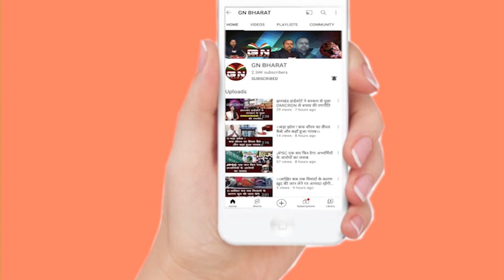ममता देवी को कांग्रेस पार्टी से निकालने के सवाल पर बोले राजेश ठाकुर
Hazaribagh: गोला गोली कांड में Court का बड़ा फैसला, Congress विधायक ममता देवी को मिली सजा

Mamta Devi को कोर्ट रूम की बजाय चेम्बर में क्यों सुनायी स,जा,अदालत ने र"हम से क्यों किया इनकार जानिए

Hazaribagh: विधायक ममता देवी को पांच साल की सजा, Vidhan Sabha सदस्यता जानी तय